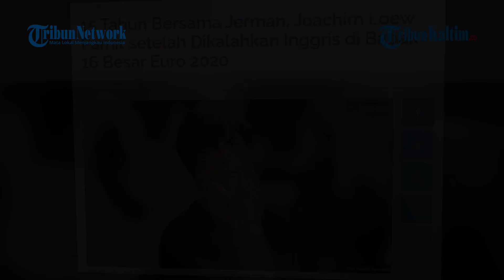15 Tahun Bersama Jerman, Joachim Loew Pamit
Pelatih Jerman Joachim Loew akan mengakhiri kariernya bersama Jerman seusai dikalahkan Inggris pada babak 16 besar Euro 2020.
Jerman kalah 2-0 di hadapan puluhan ribu suporter Inggris yang tidak mendukungnya di Stadion Wembley, London Inggris, Selasa (29/6/2021).
Atas hasil itu Jerman perjalanan Jerman di Euro 2020 terhenti di babak 16 besar.
Jauh-jauh hari sebelum kekalahannya itu Joachim Loew sudah mengungkapkan akan mundur dari Jerman setelah musim Euro 2020 berakhir.
"Dalam 15 tahun ini ada banyak hal positif, saya berpartisipasi di Piala Dunia di rumah kami pada tahun 2006 sebagai asisten pelatih, kami berkembang lebih lanjut, kami memenangkan gelar pada tahun 2014 sebagai puncaknya, kemudian Piala Konfederasi pada tahun 2017 dengan tim muda," kata Loew dikutip dari Sports Mole, Rabu (30/6/2021).

Editor: TribunKaltim.co/Fz